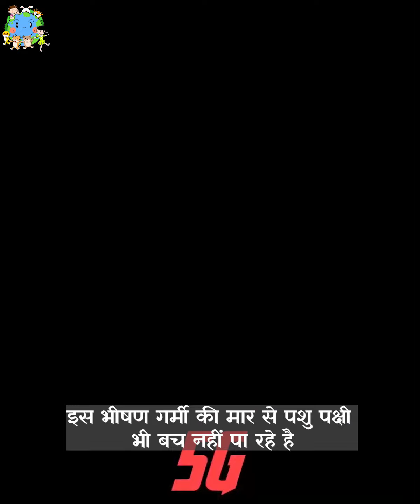बिजली के खम्बे पर बैठी थी ये चिड़िया अचानक लगा ज़ोरका झटका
Bird rescue
Animal rescue in India and outside India.
Watch this video complete for knowledge and share if you care. You will be amaze to see this video with ease.